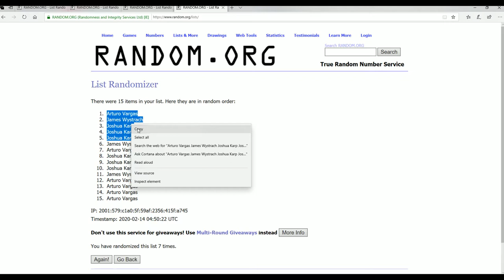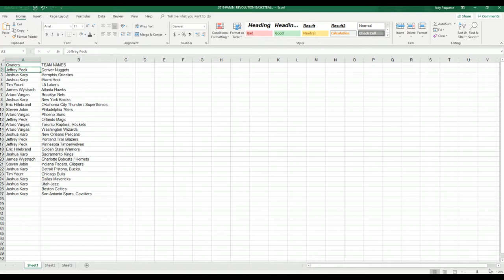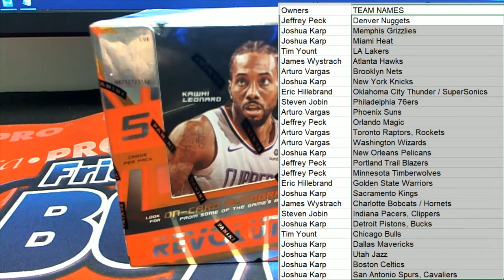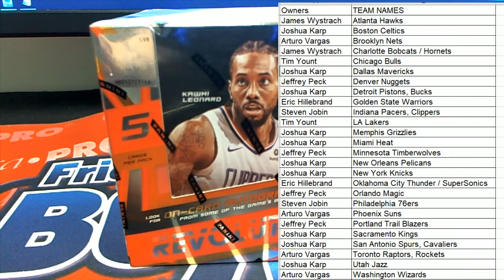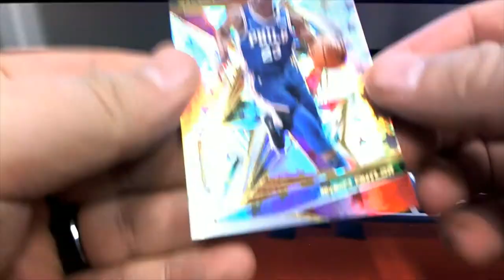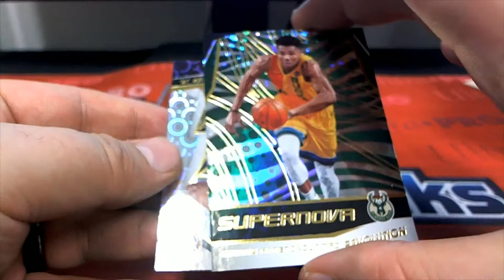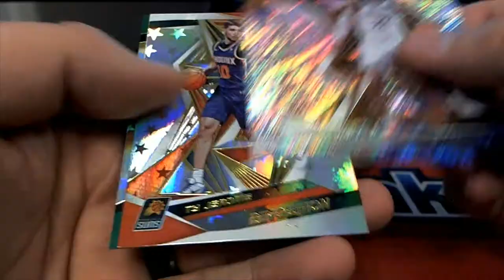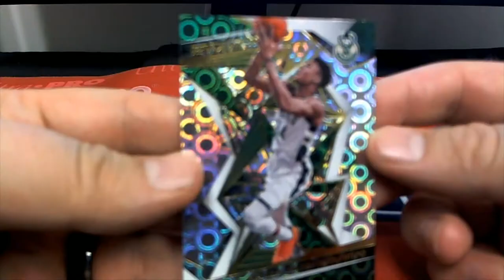2019 20 Panini Revolution Basketball ID 1920REVBSKT902